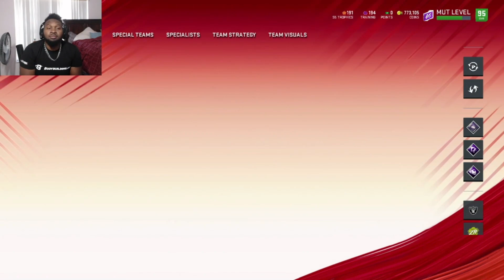MADDEN 20 Oakland raiders no fly zone strikes again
no fly zone helps drop another win